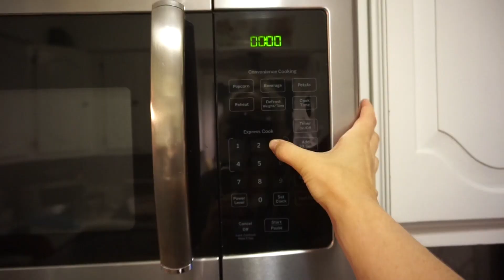Monthly Meal Prep | Cook With Me | Momtober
Hey Guys! I had to clean out my gardens due to some frost we were about to get, SO it was Salsa making time. I had NEVER made salsa before, and I made sure to really "look around" (Pinterest haha) For a delicious recipe. And I found TWO!!! We also made some Summer Squash "Tots" and some chicken meatballs. Both were delicious as well! Hope you guys enjoy this new "series" on my channel!

Love,
Blake